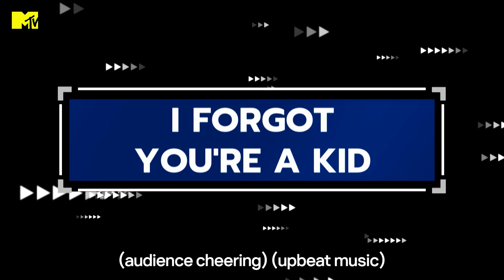Pub Crawl | Ridiculousness | MTV Asia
Host Rob Dyrek showcases the most hilarious viral videos divided into various creative categories and interacts with charismatic personalities as special guests.